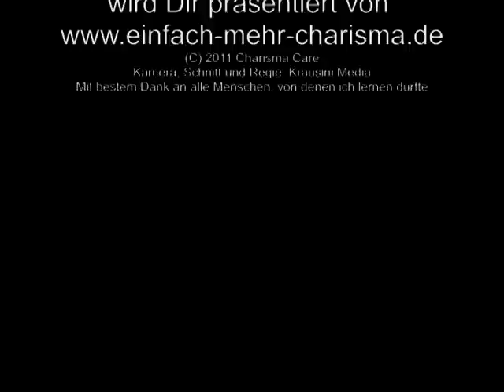Wie dreht sich mein Leben richtig? Mein Espresso TV #5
In dieser Folge geht es um die Generalisierungen in unserem Leben.  Ist wirklich ALLES blöd? Vergisst dein Freund  IMMER den Müll runterzubringen? Dann soltest du dir dieses Video anschauen!

Es grüßt recht freundlich